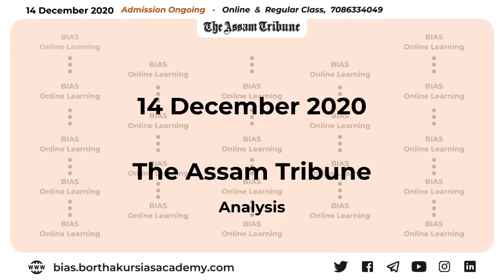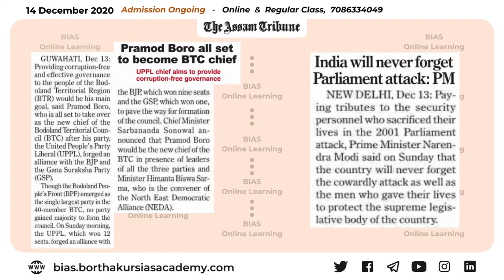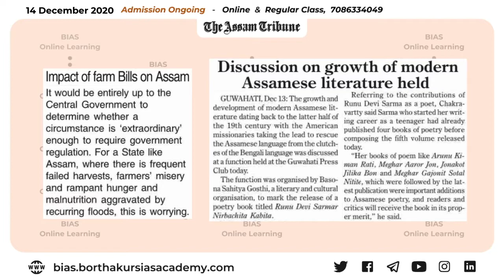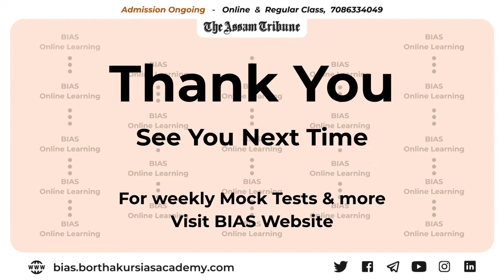The Assam Tribune Analysis - 14 December 2020 | BIAS Online Learning | Best IAS - APSC/UPSC Coaching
BIAS - Online Learning
Daily Newspaper Analysis | Best IAS / ACS Coaching Center - APSC /UPSC Coaching in Guwahati
Daily Current Affairs | Assam Current Affairs | Essays | Answer Writing Questions

Borthakur's IAS Academy
Best IAS Coaching Institute in Guwahati | APSC | UPSC | Civil Services Examination

-- Our Branches --
3 in Guwahati | Jorhat | Jaipur